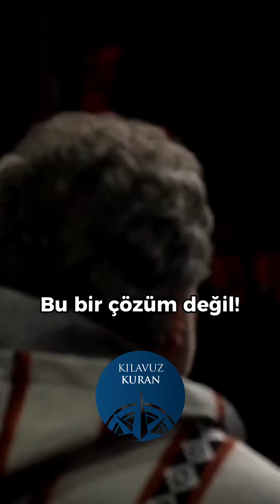Tüm mesele Batı! / Komedyen Bassem Youssef / Kılavuz Kuran